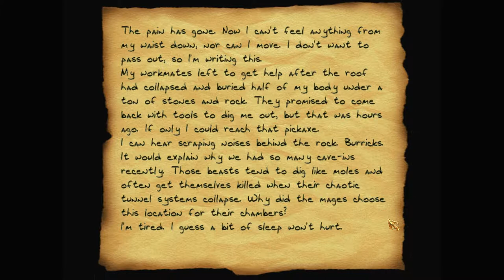Let's play Thief fan missions: Ominous Bequest, episode 6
It's never that simple, is it? After escaping the Burrick pits, and Kadar's trap, and more tunnels and tombs filled with more monsters and traps, Garrett makes it back to the mansion. Time to finish off Kadar for good.

Ominous Bequest (Gold) is a Thief 2 fan mission campaign by Eshaktaar. Find more details and the download at TTLG